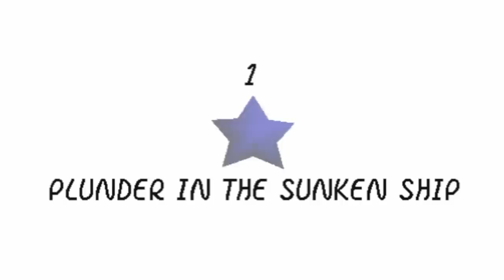DEEP SEA DIVING [ft. Snorkel]: Super Mario 64 [3D All-Stars]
This was not a good idea.
Apologies for the horrible mic audio haha

FANMAIL:
Mr A-Game
Australia, 5023